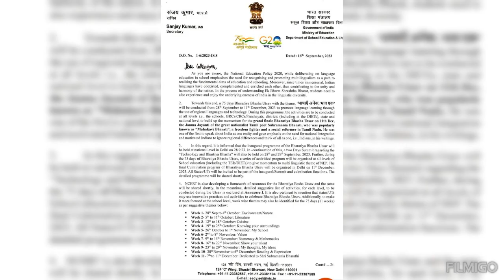Introduction of topic "Dedication to Shri Subramania Bharathi" in Dogri language.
" Dedicated to Shri Subramania Bharathi " in Dogri language.